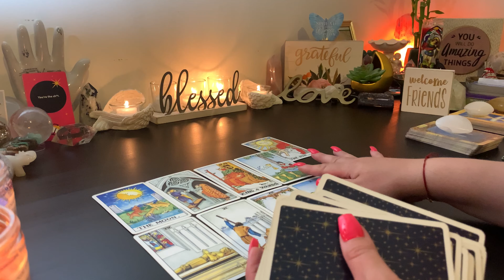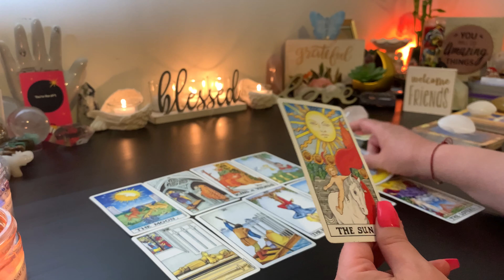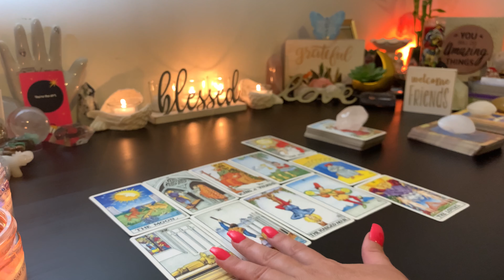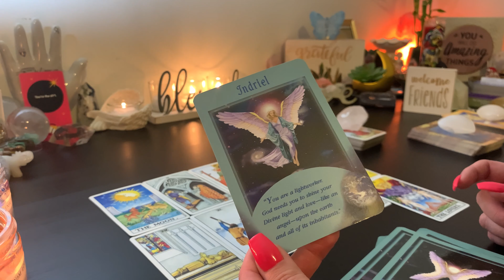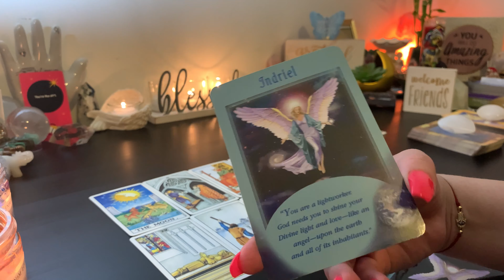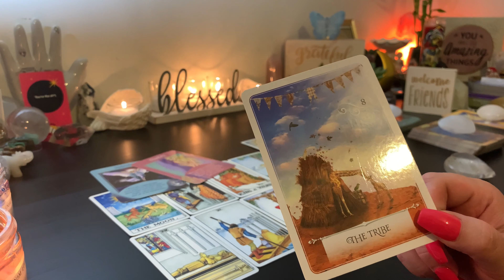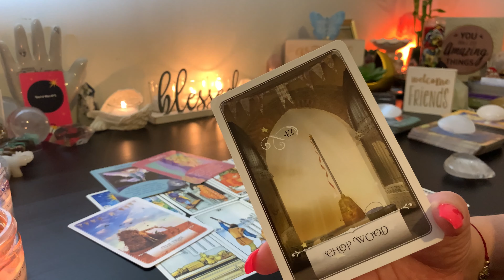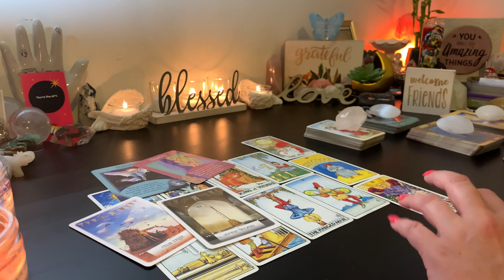♓️ Pisces Don’t Limit Yourself! This Week Brings the Clarity You Need✨ May 10th -16th Weekly Reading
♦️♦️♦️ENERGY EXCHANGE♦️♦️♦️